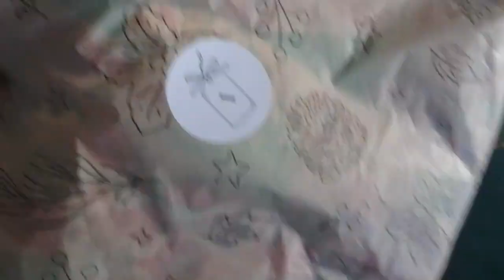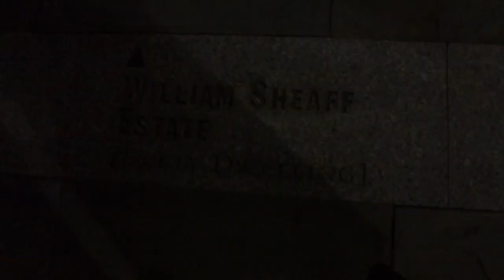Vlogmas 2022 | December 2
☽ Gabby ☾ (@pliesandhellhounds) • Instagram photos and videos
@gabigails • Instagram photos and videos

Track: Ikson - Staying In [Official]

Track: Ikson - First Snow [Official]